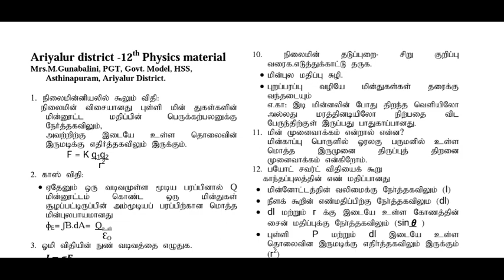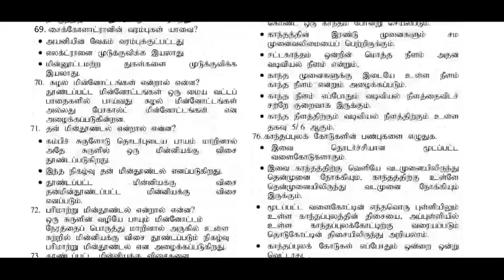12th STD Physics Important study materials | 5 minute maths